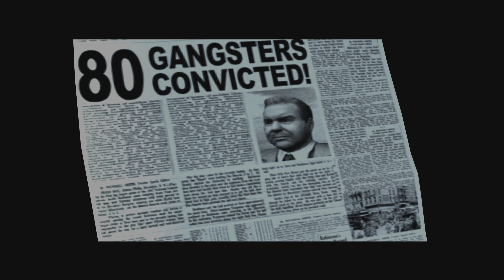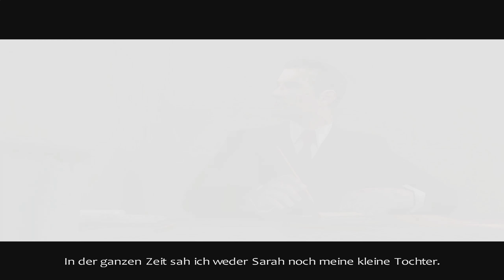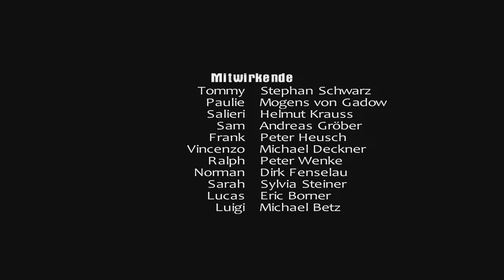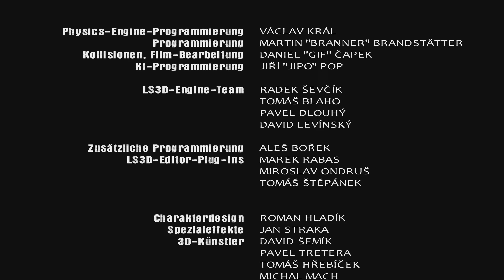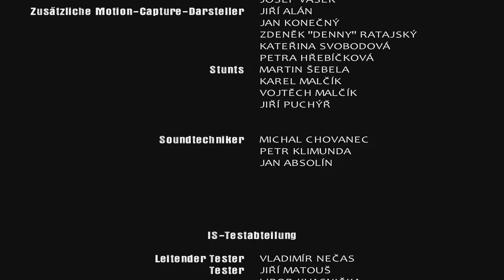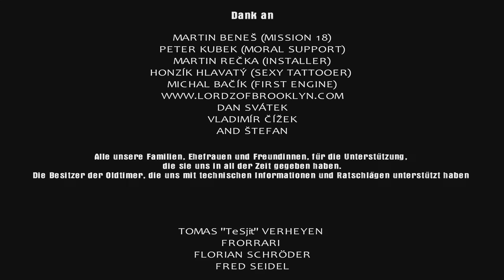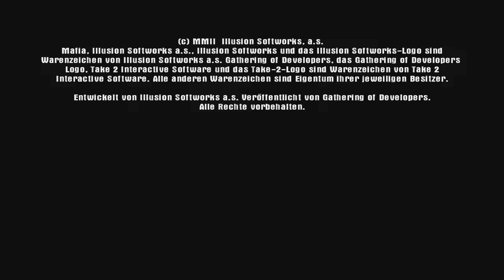Mafia Remastered [MODDED][PC] #25 (ENDE): Ein neuer Anfang? [deutsch]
♦Über Mafia:

Wir spielen Thomas Angelo, einen Taxifahrer, der unerwartet in die Mafiafamilie Salieri hineinrutscht.
Schon bald findet er sich in einem Sumpf von Verbrechen, Angst und Gewalt wieder und versucht seine Seele nicht an die Mafia zu verkaufen.

♦Genre: Story, Action
♦Jahr: 2012